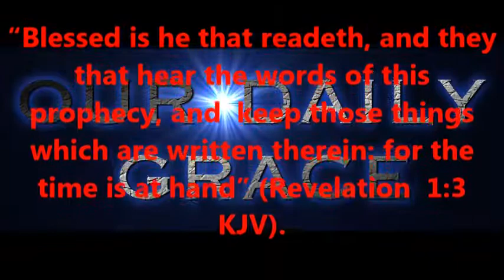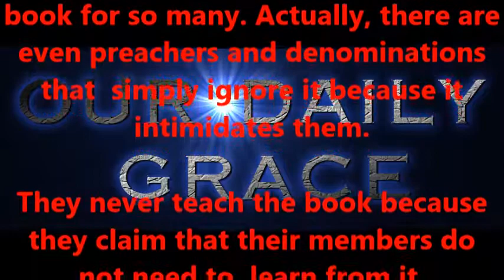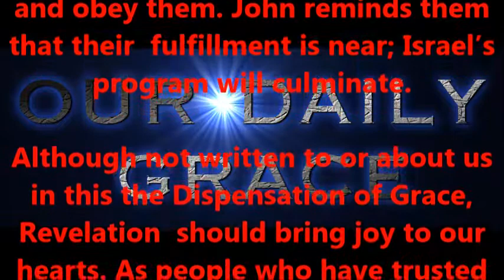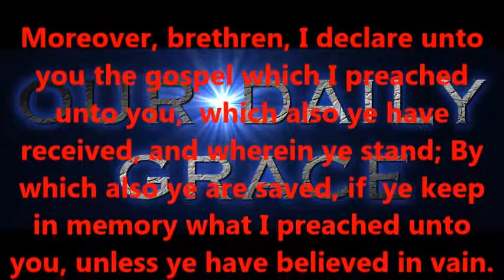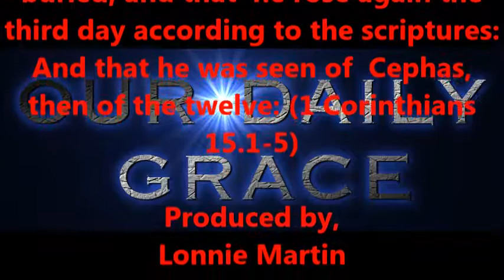Blessed Reading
Produced by,
Lonnie Martin

Written by,
Shawn Brasseaux
Lonnie Martin